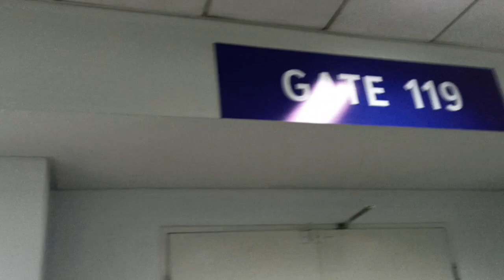WELCOME ABOARD CEBU PACIFIC FLIGHT/fasten your seatbelts